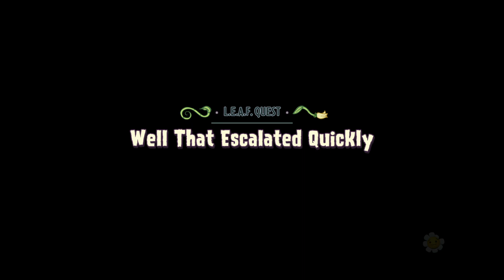1 HOUR of Plants vs Zombies GW2 Gameplay